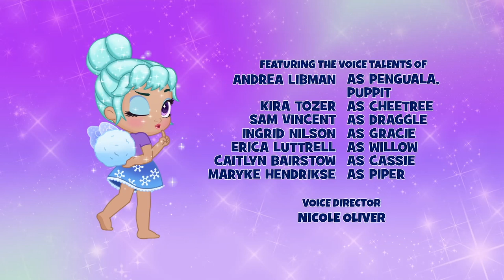The Deep Sleep Sweep: Part 2! A Wake-Up Call! Adventures in Hatchtopia: Pixies! Hatchimals Cartoons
💤💤 The Hatchimals are STILL sleeping!?! Hmmm… the Pixies need to do something to wake them up. AHA! How about 🤩THE MOST PIXIE POWER EVER🤩!

💖Adventures in Hatchtopia: Pixies 💖is a whole new type of adventure for the Hatchimals! Get ready for mystery, a little mischief, and lots of fun! The Hatchimals head out on new and exciting adventures in every episode, meeting new friends and making memories! Adventures in Hatchtopia is back and better than ever before! Don’t miss all the fabulous fun with the Pixies!

This season introduces the super✨ sparkly✨ and magical Pixies to the Hatchimals! The Hatchimals, along with their new friends, will explore new and exciting regions of Hatchtopia. Throughout their journey, the Pixies introduce the HFF’s to magical powers that could change Hatchtopia forever! Now, new and old friends must work together to make sure Hatchtopia stays the beautiful and friendly place they know and love!

YOU can bring Hatchimals Pixies 💖 home! Meet the Hatchimals Pixies, collectible dolls that hatch to life with your loving touch. There are four different beautiful eggs to choose from! You could hatch a Pixie from Crystal Canyon, Polar Paradise, Wishing Star Waterfall or Glittering Garden. Inside of each shimmery egg, there are also three mystery Pixie accessories to discover! Pixies are glam from head to toe! They’re super stylish, with colorful sparkly hair and fabulous outfits inspired by their Hatchtopia Hangouts! With eight Hatchimals Pixies to collect (and more to come), you can hatch YOUR perfect Pixie!